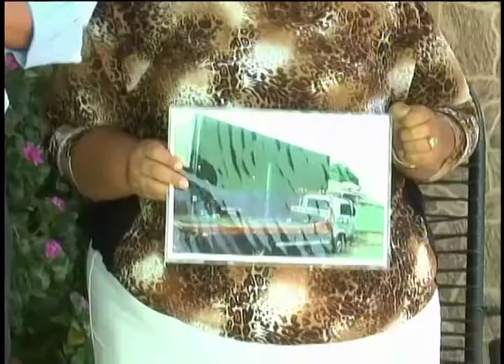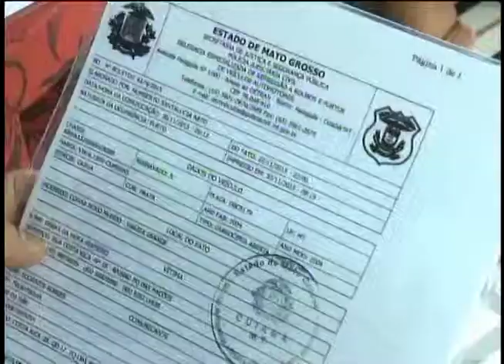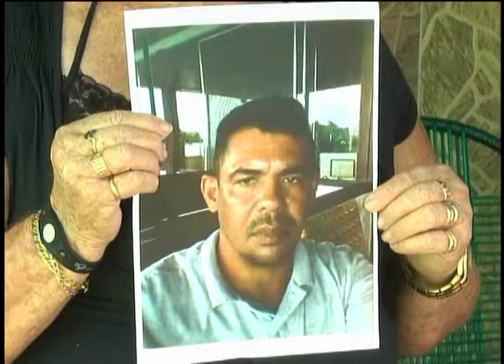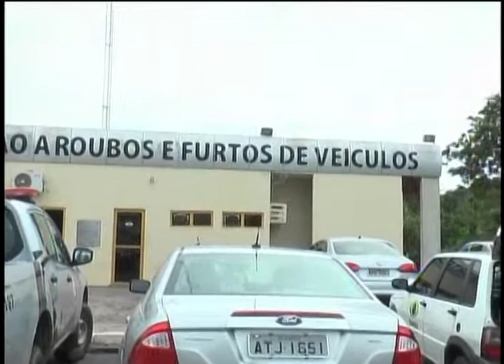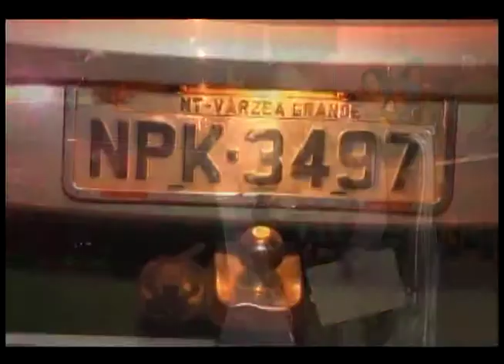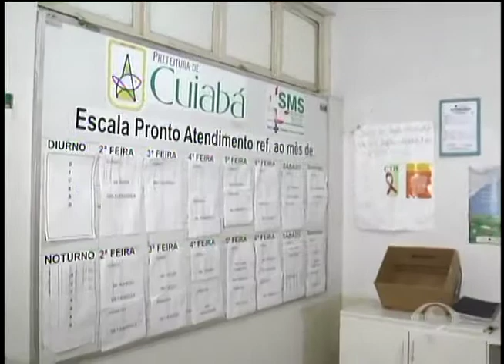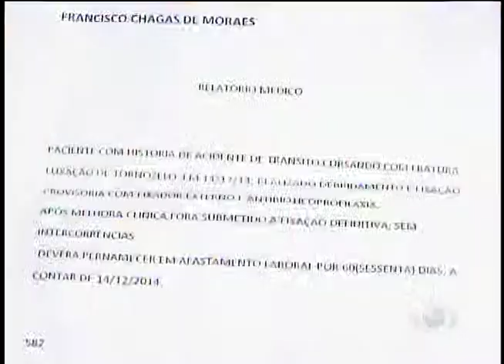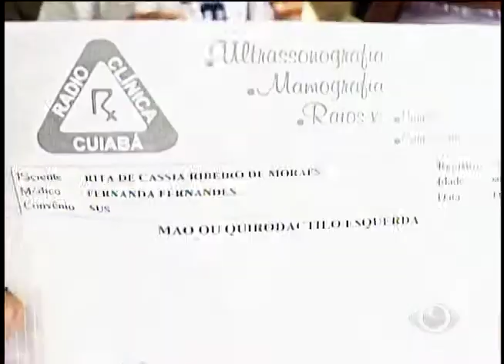CONEXÃO MT COMPLETO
CONEXÃO MT
Com Jaques Khalil;
TV BAND MT, canal 12